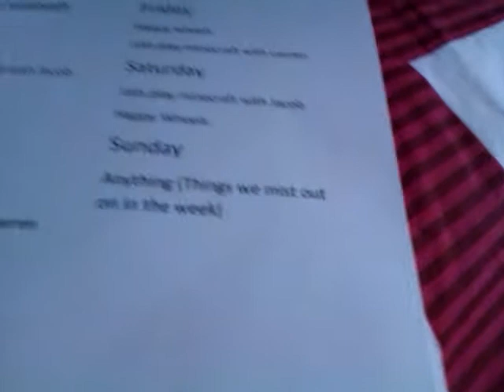Rota of videos uploaded